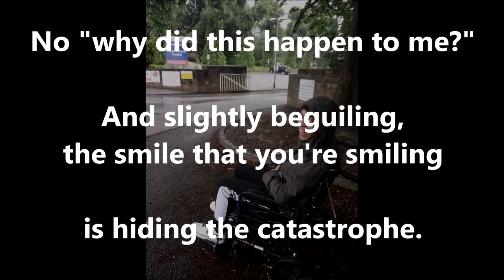#535 The Smile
a tribute to Greg ...